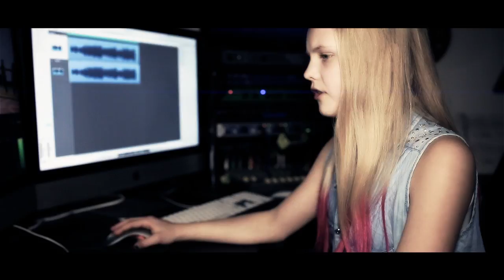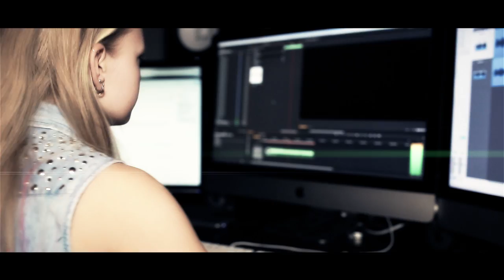Zaga Rehn Keep Trying Official Video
Zaga Rehn performing her own song Keep Trying. Dedicated to her gymnastics center Astra in Sundsvall/Sweden.

Video directed and produced by
Chris Rehn/Boxroom

Song written, performed and produced by
Chris Rehn and Zaga Rehn